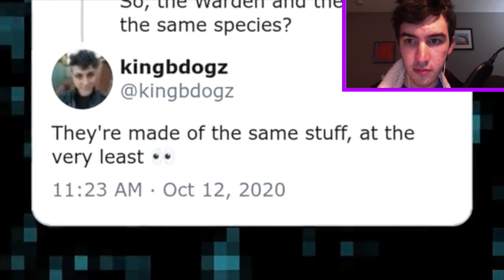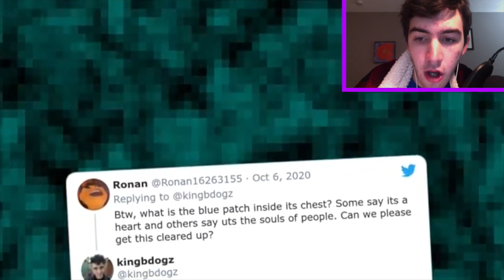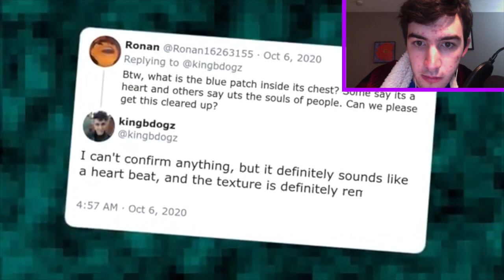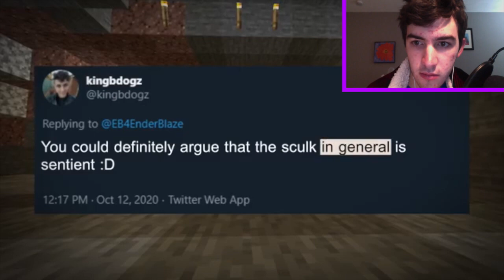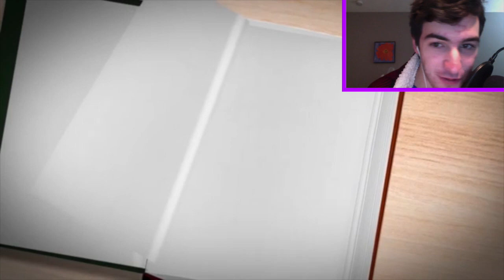[8:25] "Their Iron Golem's!!" Reacting To Game Theory: The Minecraft Warden Solved W/ Dream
This is my Reaction to Game Theory: The Minecraft Warden Solved W/ Dream. Honestly I enjoyed it. The theory was interesting and liked how they didn't really solve it; even though the title says solved. I also like how Dream pitched his ideas into the theory which made it more interesting. The references to a lot of Dream related things were nice too. Overall I'd give an 8/10 a really good video